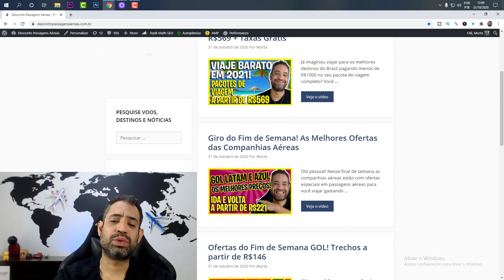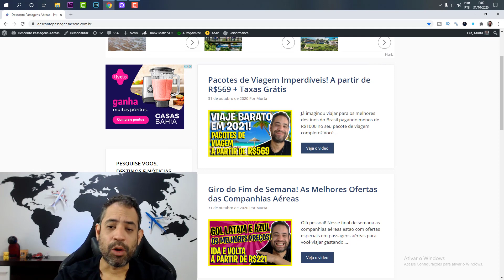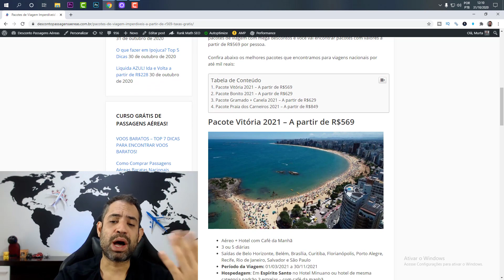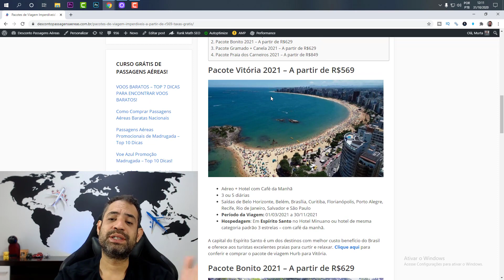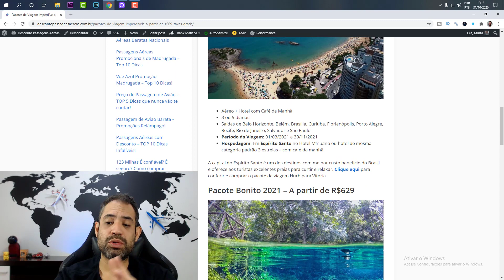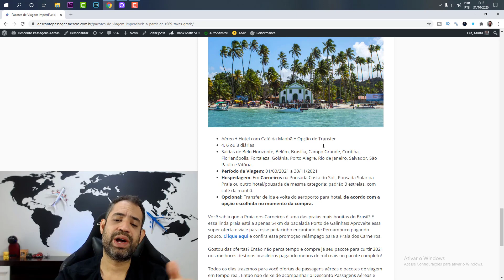PACOTES DE VIAGEM - OS MELHORES E MAIS BARATOS PACOTES DE VIAGEM 2021 #01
⬇️ LINK DA PROMOÇÃO - Já imaginou viajar para os melhores destinos do Brasil pagando menos de R$1000 no seu pacote de viagem completo? Você pode com a Hurb! A Hurb está ofertando pacotes de viagem com mega descontos e você vai encontrar pacotes com valores a partir de R$569 por pessoa.

Confira abaixo os melhores pacotes que encontramos para viagens nacionais por até mil reais: